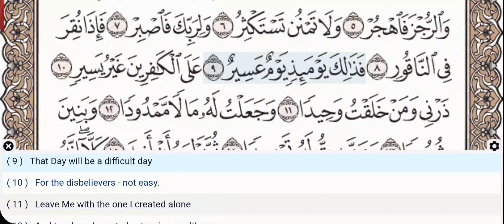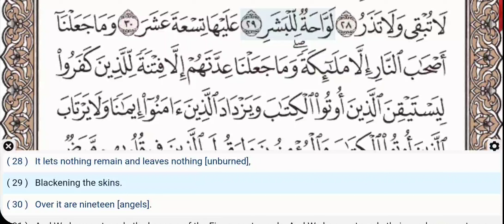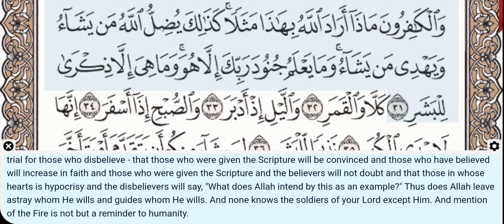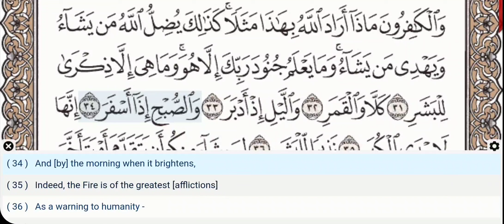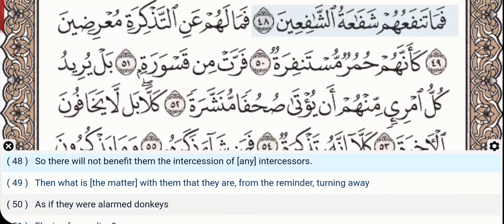74 - Surah Al Muddathir - Fares Abbad - Quran Recitation, Arabic Text, English Translation